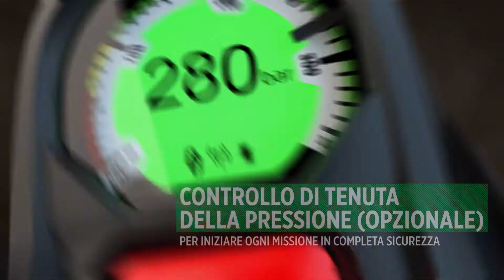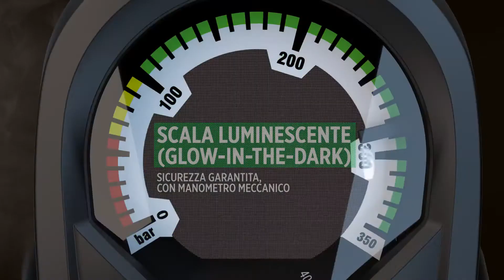MSA M1 Control Module - IT